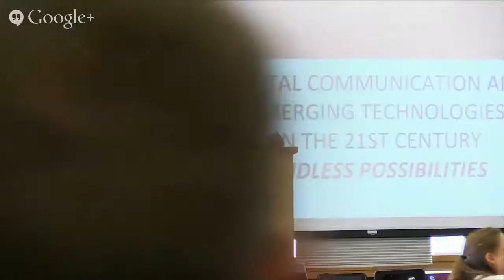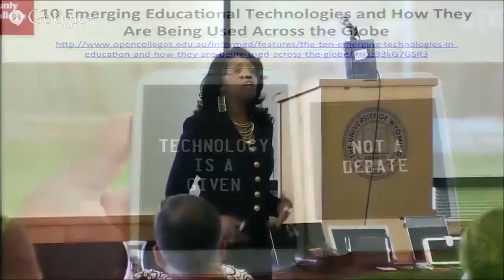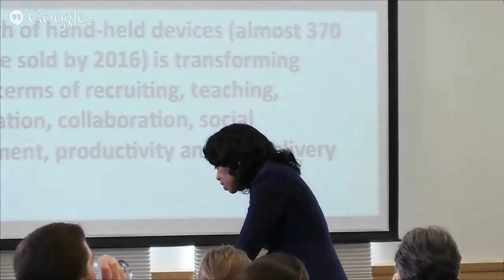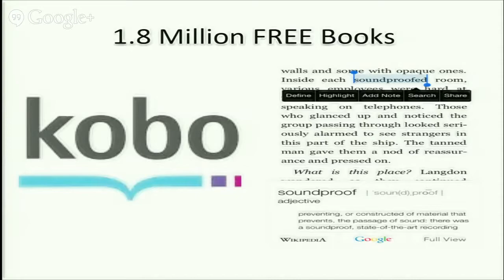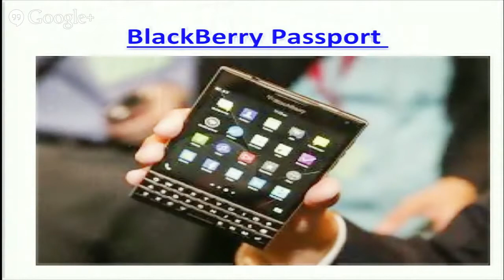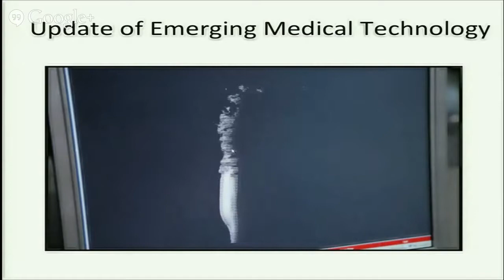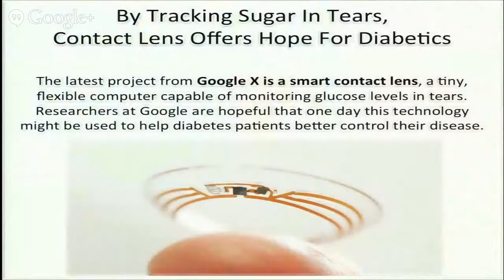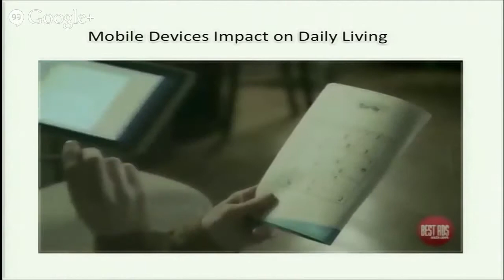e-Volution 2014: Keynote by Dr. Robbie Melton